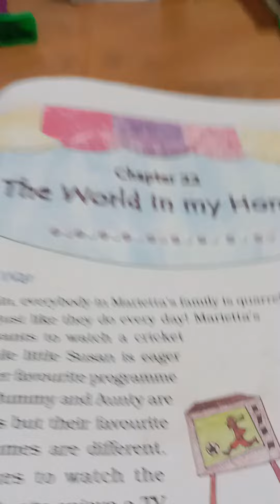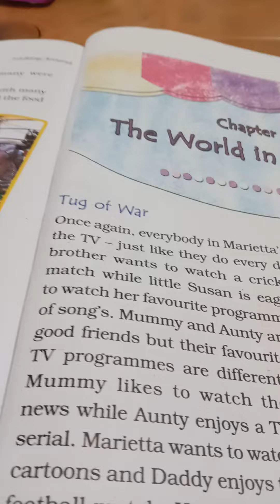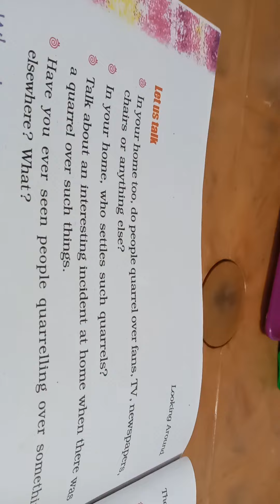cbsc EVs chapter 22 saptanki new study video